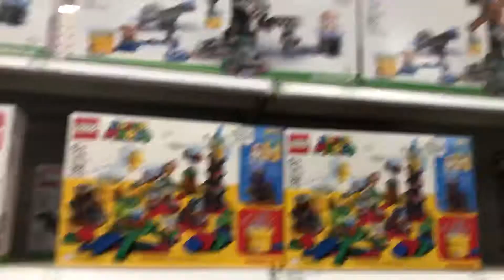Oakridge Mall Target LEGO Super Mario for Cost 10月15日2021年